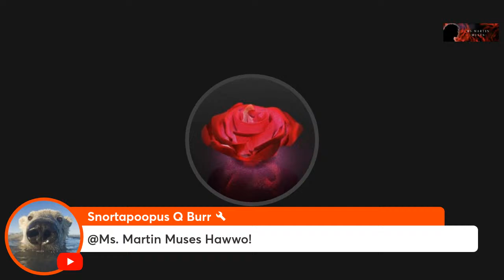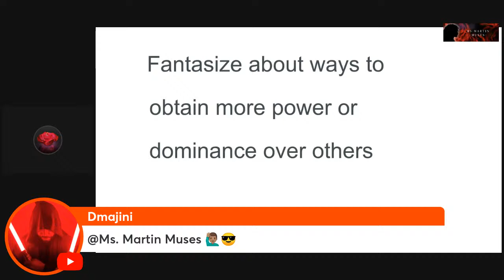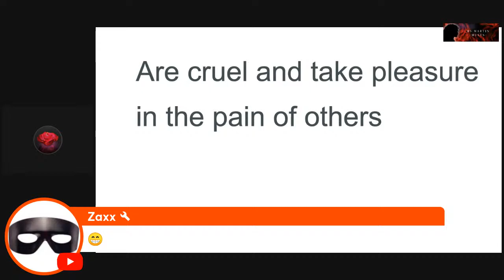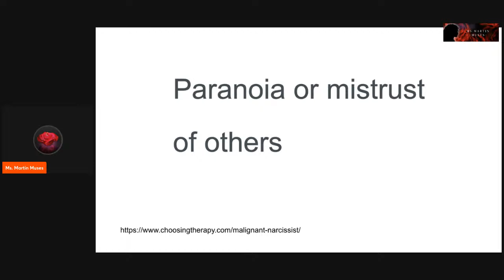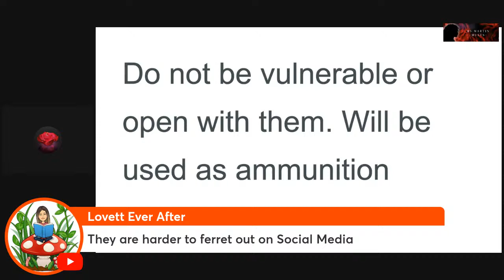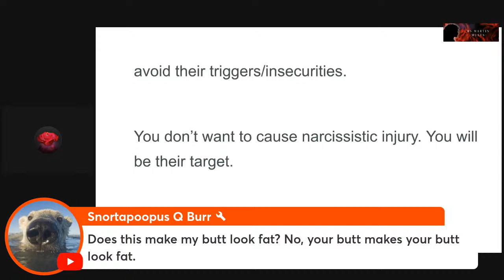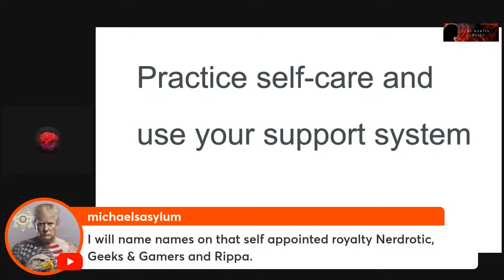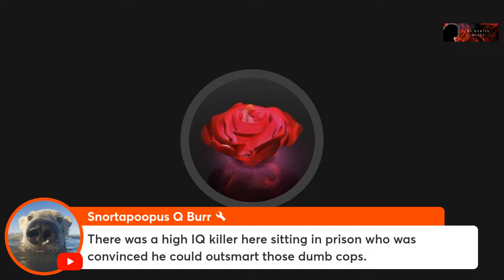MALIGNANT NARCISSISTS and What to Do About Them! Mid-Week Musings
Musing on Malignant Narcissists